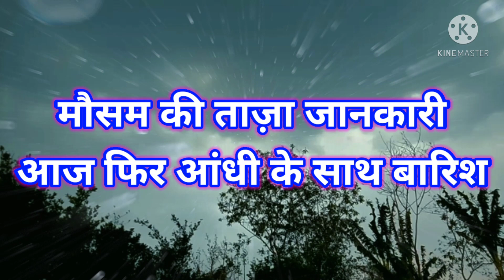मौसम पूर्वानुमान, 3 और 4 मई कई राज्यों में तेज तूफानी हवाओं के साथ बारिश कौन से राज्य में।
Hello
Wellcome All You Viewers
JMP Weather Rain Channel On.

24 Hours Weather
Weather Report
Weekly Weather Forcàst India
RainFall Forcàst India
5 Day RainFall Forcàst
Weather Forecast
Pre Monsoon Shaver
Thunderstorm Warning
Monsoon Activity
2 Week Weather Forcàst

देशभर का मौसम पूर्वानुमान, 3 और 4 मई को कई राज्यों में तेज तुफानी हवाओं के साथ बारिश की संभावना है।
उत्तर भारत के पंजाब हरियाणा दिल्ली उत्तर प्रदेश राजस्थान में कैसा रहेगा मौसम का मिजाज गुजरात मध्य प्रदेश महाराष्ट्र कर्नाटक केरल में भी गरज के साथ मौसम बदलने की संभावना छत्तीसगढ़ बिहार झारखंड उड़ीसा गांधी पश्चिम बंगाल में प्री मानसून गतिविधियां देखने को मिलेगी।